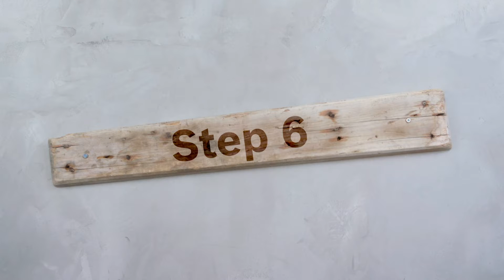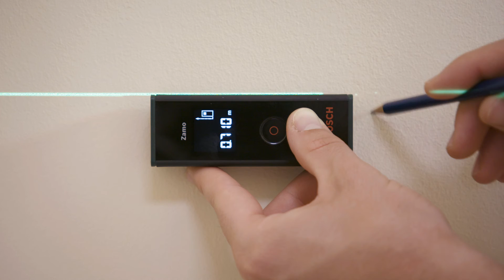Rakenna oma pöytäsi: Täydellinen pöytä kotitoimistoosi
Teetkö töitä kotoa käsin säännöllisesti? Työpöytä ei suinkaan saisi puuttua kotoasi, mikäli näin on. Näytämme sinulle ratkaisun, joka sopii joka huoneeseen ja vie minimaalisesti tilaa. Voit rakentaa oman pyöristetyn kulmatyöpöydän vain muutamalla helpolla vinkillä. Klikkaa täältä ohjeisiin